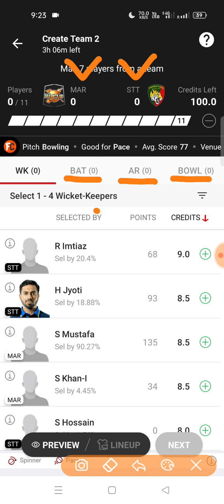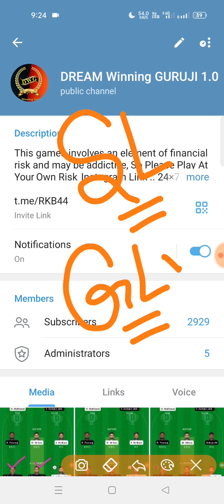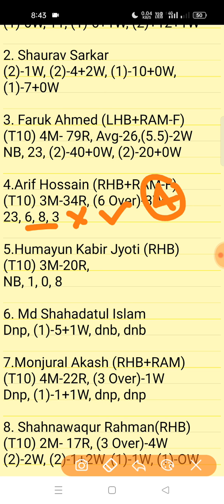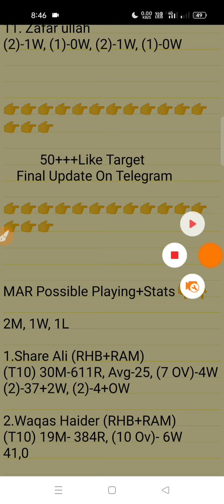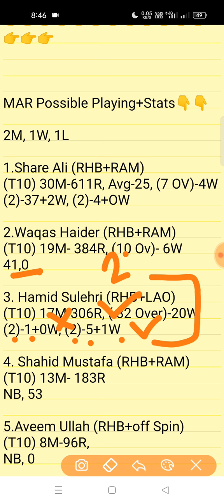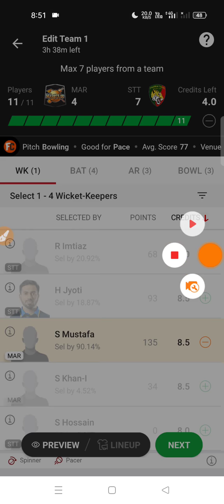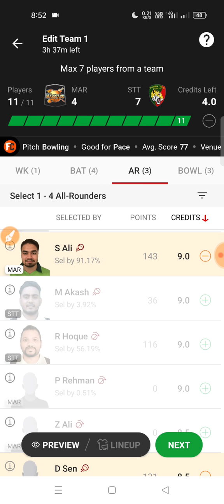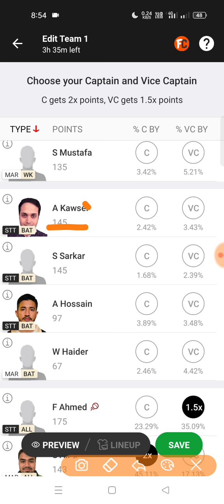mar vs stt dream11 team, mar vs stt ecs t10 dream11 prediction, ecs t10 stockholm 2022 dream11 team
vs stt live score, mar vs stt live, mar vs stt last match scorecard,mar vs stt cricket, mar vs stt dream11 prediction today, mar vs stt dream11,mar vs stt score, mar

mar vs stt dream11 prediction
mar vs stt highlights
dream11 ecs t10 sweden stockholm 2022
dream11 sweden t10
dream11 today team
mar vs stt
mar vs stt t10
dream11 ecs t10 sweden dream11 prediction
dream11 ecs t10 sweden mar vs stt
dream11 ecs t10 sweden live match
dream11 sweden t10 live match